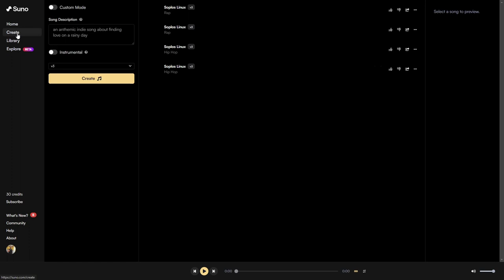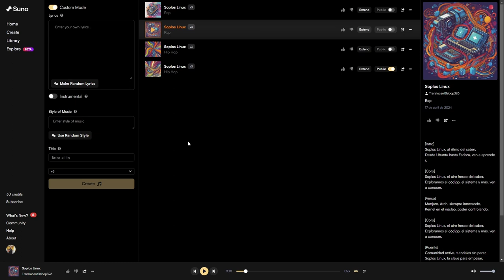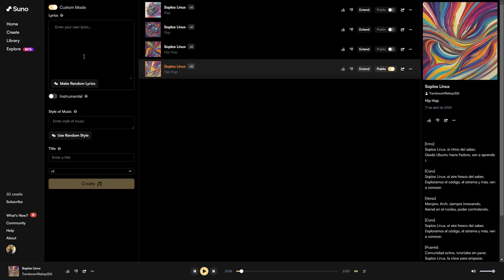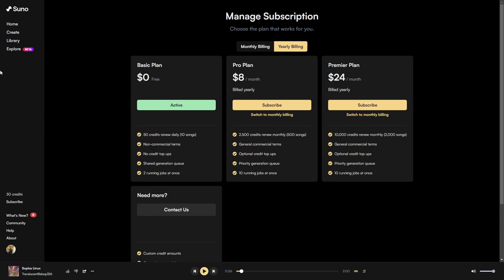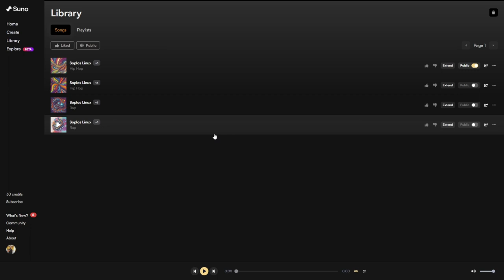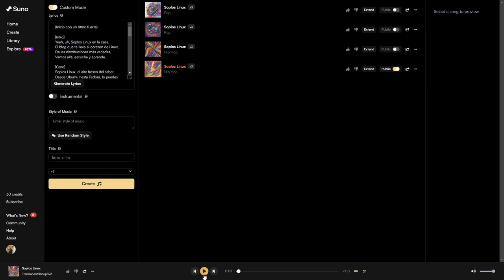🎵 CREAR CANCIONES CON IA 🎵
¡Hey! ¿Te imaginas hacer música con ayuda de inteligencia artificial? ¡Es posible! Con Chat GPT y "Suno", convierte tus ideas en canciones en un abrir y cerrar de ojos. ¡Dale play y descubre cómo hacerlo!